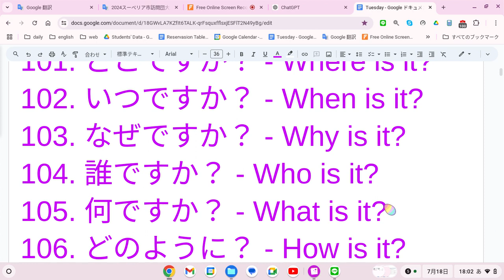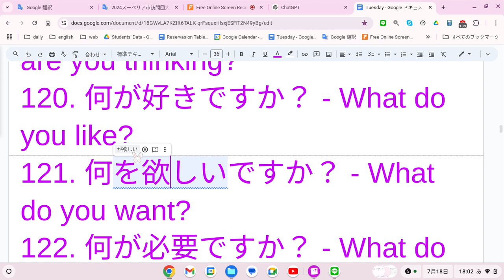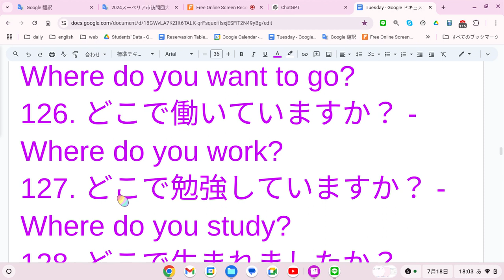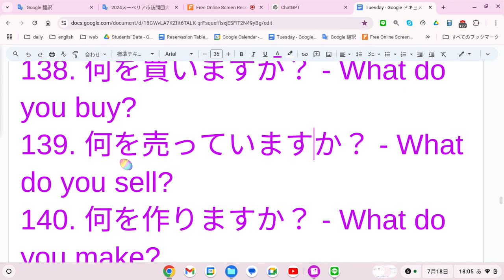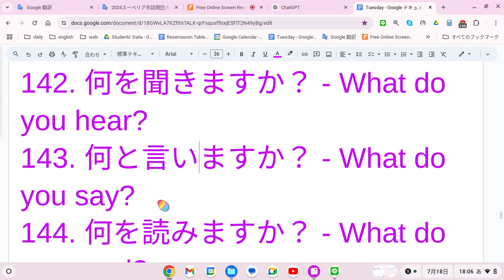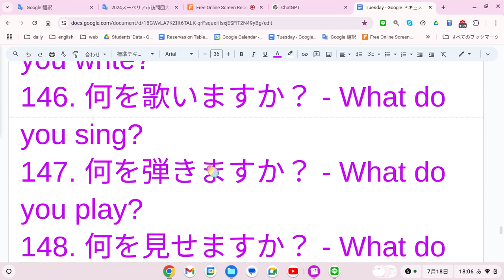えいご おんどく 276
101. どこですか？ - Where is it?
102. いつですか？ - When is it?
103. なぜですか？ - Why is it?
104. 誰ですか？ - Who is it?
105. 何ですか？ - What is it?
106. どのように？ - How is it?
107. いくらですか？ - How much is it?
108. 何時ですか？ - What time is it?
109. どのくらい？ - How long?
110. どれくらいの頻度で？ - How often?
111. どれくらいの距離ですか？ - How far is it?
112. 何曜日ですか？ - What day is it?
113. どうやって？ - How do you do it?
114. どちらですか？ - Which one?
115. どのように感じますか？ - How do you feel?
116. どのくらいかかりますか？ - How long does it take?
117. どのように見えますか？ - How does it look?
118. 何をしていますか？ - What are you doing?
119. 何を考えていますか？ - What are you thinking?
120. 何が好きですか？ - What do you like?
121. 何が欲しいですか？ - What do you want?
122. 何が必要ですか？ - What do you need?
123. 何を勉強していますか？ - What are you studying?
124. どこに住んでいますか？ - Where do you live?
125. どこに行きたいですか？ - Where do you want to go?
126. どこで働いていますか？ - Where do you work?
127. どこで勉強していますか？ - Where do you study?
128. どこで生まれましたか？ - Where were you born?
129. どこで育ちましたか？ - Where did you grow up?
130. どこに行きましたか？ - Where did you go?
131. どこに滞在していますか？ - Where are you staying?
132. どこにいますか？ - Where are you?
133. どこに座っていますか？ - Where are you sitting?
134. どこに立っていますか？ - Where are you standing?
135. どこで待っていますか？ - Where are you waiting?
136. 何を食べますか？ - What do you eat?
137. 何を飲みますか？ - What do you drink?
138. 何を買いますか？ - What do you buy?
139. 何を売っていますか？ - What do you sell?
140. 何を作りますか？ - What do you make?
141. 何を見ますか？ - What do you see?
142. 何を聞きますか？ - What do you hear?
143. 何と言いますか？ - What do you say?
144. 何を読みますか？ - What do you read?
145. 何を書きますか？ - What do you write?
146. 何を歌いますか？ - What do you sing?
147. 何を弾きますか？ - What do you play?
148. 何を見せますか？ - What do you show?
149. 何を教えますか？ - What do you teach?
150. 何を学びますか？ - What do you learn?